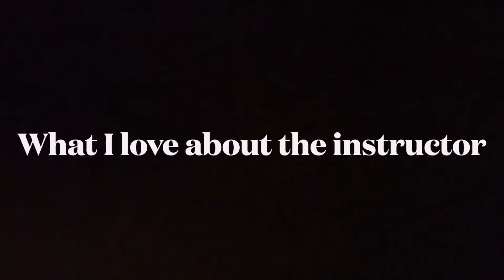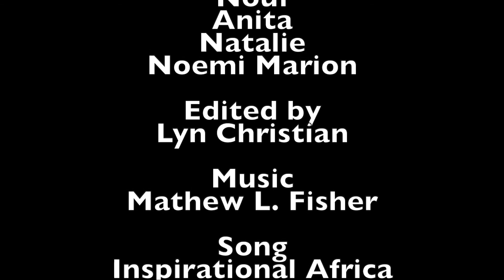Afro Sensual Heels Class - A Documentary!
I’m so excited to share this little documentary about Afro Sensual Heels Class!

This is the first part, the second part will follow in a few months

I started this with the goal to show  every woman how incredibly sexy they are! It’s beautiful to watch a woman let go and just express herself 😍😍

I’m grateful to all these gorgeous ladies for trusting me to be their instructor and I’m more grateful for the support I get from everyone of them!

Song: Inspirational Africa by Mathew L. Fisher